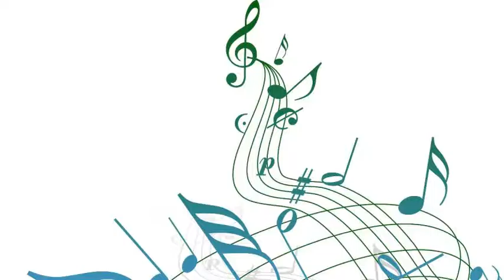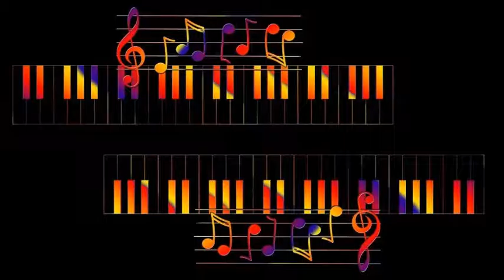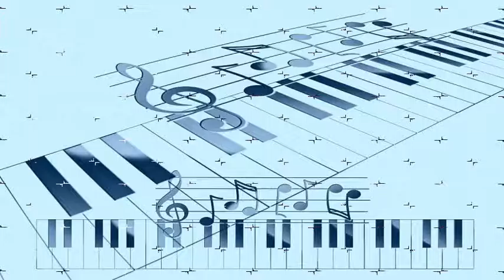Edgar Hayes And His Stardusters - Blues At Dawn - Part 1